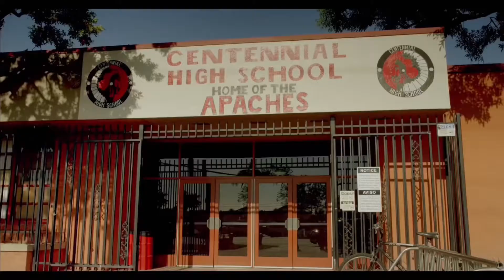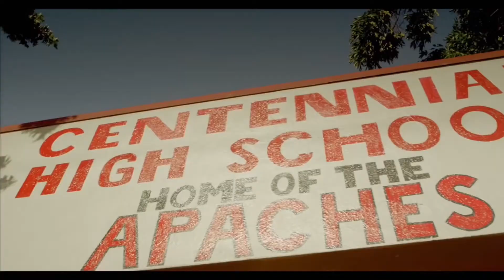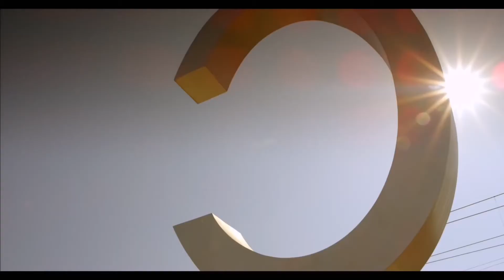“💯” | The Game 🎮 x Drake🦉R&B Sample Beat ( EXTENDED + VISUALS ) *ThrowBack Thursday* {1080p60HD}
“💯” | The Game 🎮 x Drake🦉R&B Sample Beat ( EXTENDED + VISUALS ) *ThrowBack Thursday* {1080p60 H} ThrowBackThursday TheGame x Drake @thegame & @Drake ProdKingBeats @ProdKingBeats

ThrowBack Thursday Facts: "100" is a song by American rapper The Game featuring Canadian rapper Drake. The song is the first single from The Game's sixth studio album, The Documentary 2. The song was premiered by DJ Envy on Power 105.1 on June 25, 2015.The title refers to speaking the truth, or "keeping it 100".

The main theme of the song is how fame can erode trust among friends. It contains a sample of "Feel the Fire" by Peabo Bryson.

( LYRICS )

[Intro: The Game]
Real nigga shit
Other night at your crib, it was like me, Black, 40, OB
We just sittin' there talkin' 'bout life
Played some beats, but I forgot to tell you one thing

[Verse 1: The Game]
Niggas called me to set you up
Want me to come and wet you up
'Cause you a out of town nigga like Biggie
Heard about the shit with Diddy
So I came through to vest you up
And I got a vest for 40, a vest for Hush
A vest for every nigga with an owl on his chest and what
I got L.A. unified
You better off committin' suicide, teachers ain't testin' us
See, I know how it feel to be platinum-plus
Niggas is jealous of you, so they try to wrap you up
Tax you up, but it's OVO/Blood Money
Nigga catch these bullets like he catch the bus
Dawg, fame is a motherfucker
Do a nigga four favors, when you can't do the fifth
How soon they forget?
Run up on you at your granny house, give you nine like Fif'
How are niggas s'posed to love you niggas?
Heart beatin' fast when I dap and when I hug you niggas
Drake told me not to trust you niggas
Your energy off, you're finicky, I rush you niggas
Just walkin' 'round the crib like, "Why a nigga can't live?
Get this money, fuck these bitches though?"
Thinkin' 'bout the beef like:
"We can pass these mothafuckin' straps like a physical"
This my city, nigga, everybody know it
Ridin' 'round town, just me and my four-pound
Tucked in my Tom Fords, hopin' I ain't gotta show it
L.A. niggas be the craziest, these niggas do some shady shit
Niggas'll run up on your car, catch you off guard
Like the Lil Wayne and Baby shit, 40, I'm fucked up

[Chorus: Drake & The Game]
Y'all better not come to my studio with that fake shit
Y'all better not come to my funeral with that fake shit
Y'all better off realizin' there's nothin' that y'all could do wit' me
All I ever asked is keep it eight more than 92 with me, one hunnid
L.A. niggas be the craziest, yeah, one hunnid
L.A., all I ever asked is one hunnid
L.A., L.A. niggas be the craziest, one hunnid
All I ever asked is one

Thank me later, thanks for nothin', thanks for bluffin'
Thank you so, so much for wearin' your true colors
To every single fuckin' function
Had niggas tell me to my face how we were family
And how they love me while they were skimmin' off the budget
Now, when I see 'em, they're the ones that's actin' funny
People been reachin' out to me
And I'm on some straight unresponsive shit
I would have so many friends
If I didn't have money, respect and accomplishments
If I held back the truth and I just gave out compliments
I would have all of your fans
If I didn't go pop and I stayed on some conscious shit
I would have so many more friends
If I lost my success and my confidence
I'm in the club every time that they play the competition
If they even play the competition and I seen the response they get
Yeah, nobody's even hearin' it, on top of the pyramid
Might go to Jamaica, disappear again
My circle got so small that it's a period, sayin' to myself

[Verse 3: The Game]
Miss 4 Cent, that was my real nigga
Held a nigga down since he was a lil' nigga
If he was still alive, he would kill niggas
He was Lil' Snupe, I was Meek Mill
Niggas know how it feel when you missin' your nigga though
Can't think, so you roll up that indigo
Stressin' while drivin' down Figuero'
Blowin' kush clouds until his ghost is in my Ghost, damn
Make a real nigga wanna give his life to God like, "Here it go"
Screamin' Frog name at the clouds, they don't hear me though
Guess they too busy with 2Pac and Biggie though
You niggas don't feel me though
That was on Suge's watch, I'll take Suge's watch
You dissin' Drizzy, that's cool, but don't come to my city though
Not even to H-Town
So underground that I gotta be a trill nigga
Strapped up from the waist down
That's word to Pimp C, J Prince is my real nigga
Shit was so simple when Henchman was out
He had a young nigga right there with Meech
So happy when Bleu Davinci got out
We came up on these California streets
L.A.